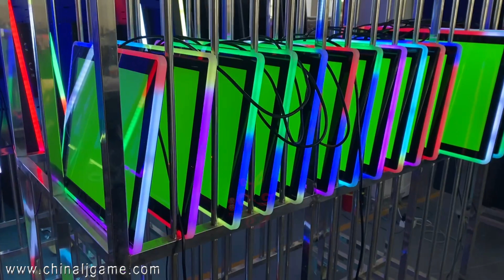19 Inch POG Life Of Luxury Touch Screen Monitors RS232 Monitors For Sale